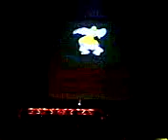The MCP @ Cyberdealia (Part II)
audiovisual dj/vj set @ Cyberdealia courtesy of the MCP. This was a 2-stage event @ Chandler Cinemas, clip is from the main room, taken w/ a camera phone, so my apologies for the quality...2 of 3. Each video highlights three of my favorite parts, this debut set was phenomenal.